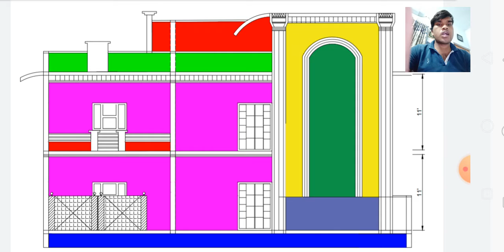front elevation house design2022/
front elevation house design | 50 feet front elevation house design | 50 feet front elevation .

Is video me mai aaplogo ko 50' me ak sandar front elevation ke bare me bataunga. Is video ko ant tak dekhe .

...dosto